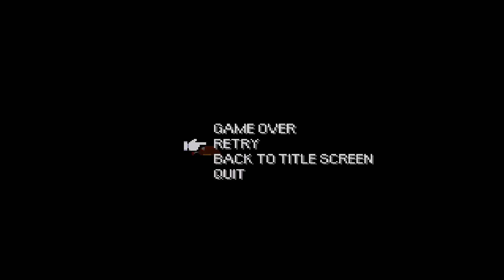Let's Play Momodora 3 - NEXT TIME ON DRAGON BALL MOMO! - Momodora 3 Gameplay Walkthrough Part 3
Welcome to Let's Play Momodora 3 gameplay. Momodora is a metroidvania platformer game. The gameplay revolves around either Momo or Dora whoever the player decides to play as, who are on a quest to stop the evil spirits from taking over their village.

Personal opinions on Momodora 3:

I love Momodora 3, this is one of those games that I was able to pick up and play through it's entirety in one sitting. Granted Momodora 3 is not a long game, but not all games have to be! Momodora 3 hits all the sweet spots of the metroidvania subgenre, crisp controls, fun fights, great platforming, and beautiful artwork. Momodora 3 is probably one of my favorite games for what it is!

End of Momodora 3 opinions

Stalk me!

Momodora | 3 | III | Playthrough | Gameplay | Let's play | Walkthrough | Metroidvania | Game